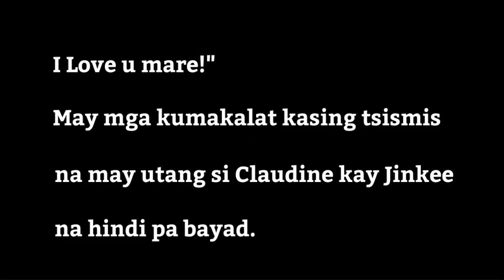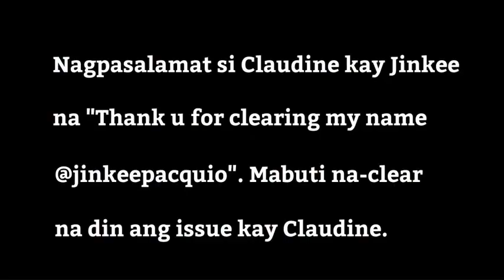Jinkee Pacquio Nagsalita Na! Na Walang Utang Si Claudine Baretto Sa Kanya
Nagsalita na si Jinkee Pacquio! Na diumano na may utang daw si Claudine Baretto sa kanya.

Credits: Caludine Baretto and Jinkee Pacquio Instagram photos.